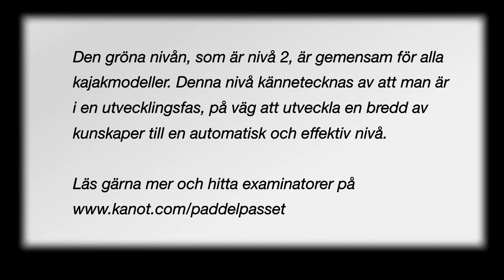Paddelpasset Grönt - Intro D